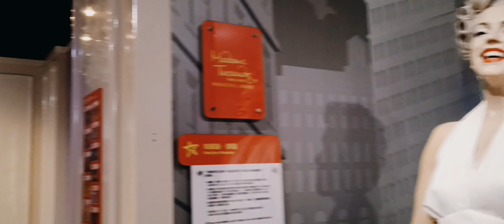walk tour inside MADAME TUSSAUDS hongkong part 1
Madame Tussauds Hong Kong featuring wax figures of famous artist around the world..